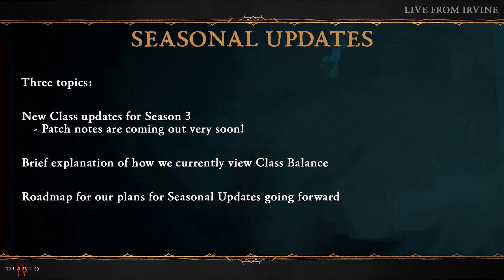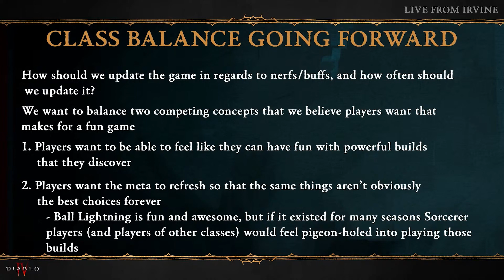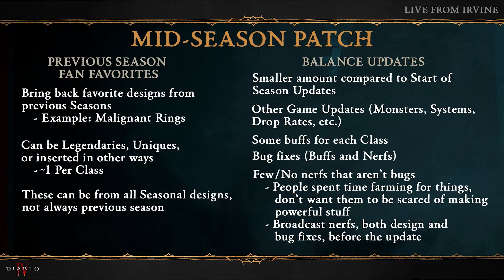Tout Ce Que Vous Devez Savoir Au Sujet De L'énorme Visioconférence sur la Saison 3 De Diablo IV !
Bonjour tout le monde ! Voici notre résumé de la visioconférence de près de 2h s'étant déroulée le 18 janvier 2024 chez Blizzard concernant la saison 3 de Diablo 4.

Si notre travail vous plaît, merci de rejoindre notre communauté en vous abonnant à notre chaîne YouTube dès maintenant !

En plus de découvrir du contenu exclusif, vous nous apporterez un soutien précieux dans notre aventure créative.